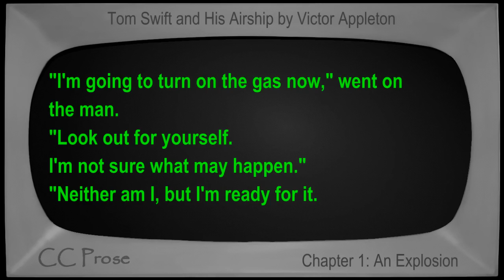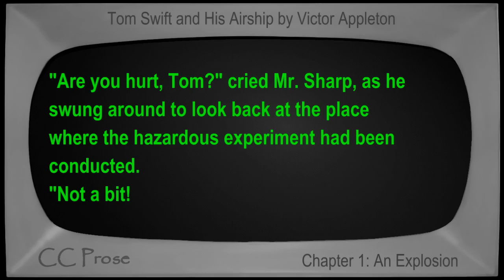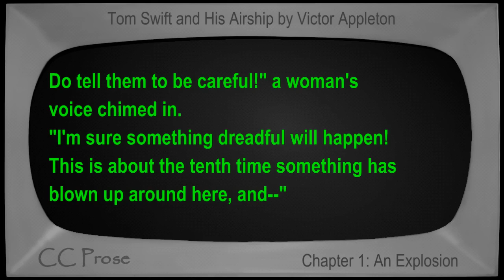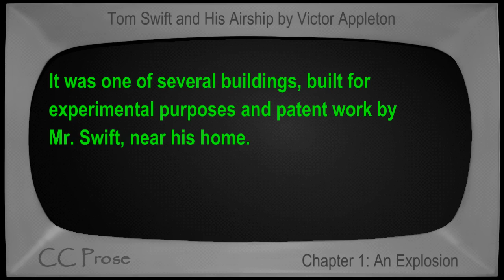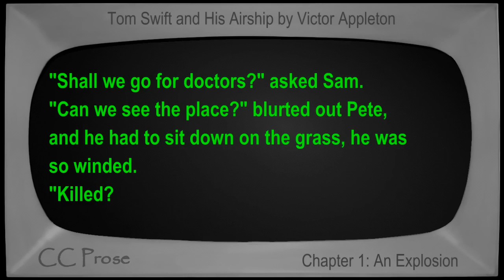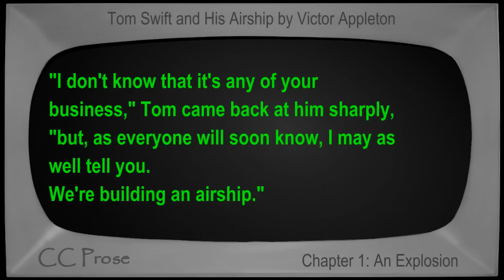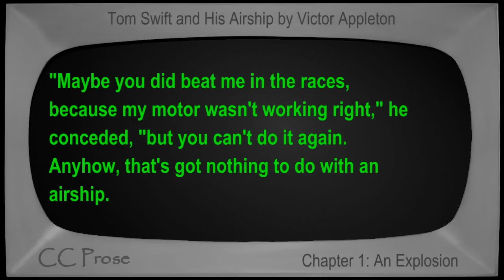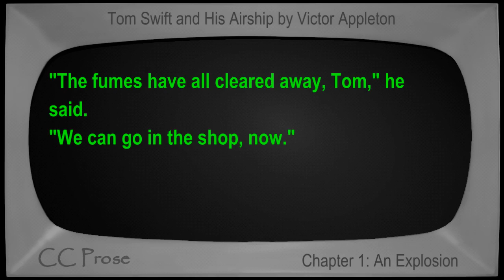Tom Swift and His Airship by Victor Appleton - Chapter 01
Chapter 1: An Explosion. Book number 3 in the Tom Swift series. First published in 1910. Children's VideoBook with synchronized text, interactive transcript, and closed captions in multiple languages. Read by Mike Vendetti